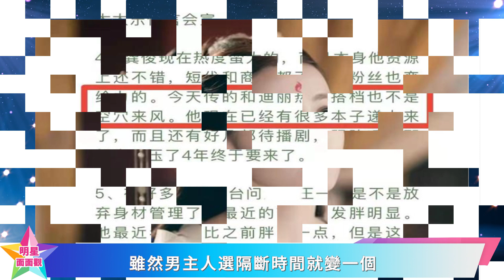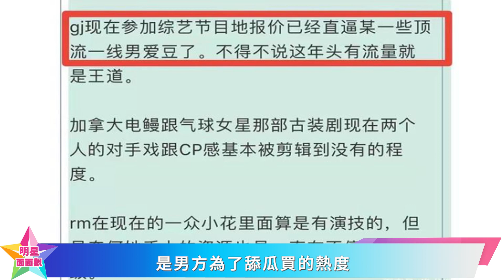龔俊身價直逼頂流？推多部戲約只為《帝皇書》，團隊甘心擡轎！龚俊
龔俊身價直逼頂流？推多部戲約只為《帝皇書》，團隊甘心擡轎！